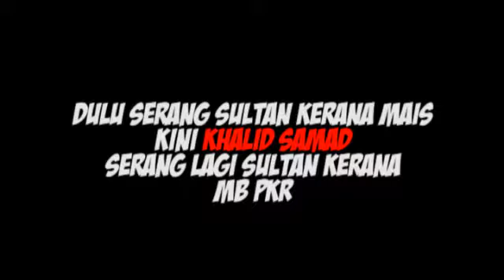Penderhaka Khalid Samad Serang Sultan Lagi